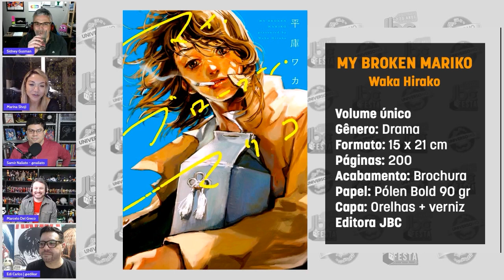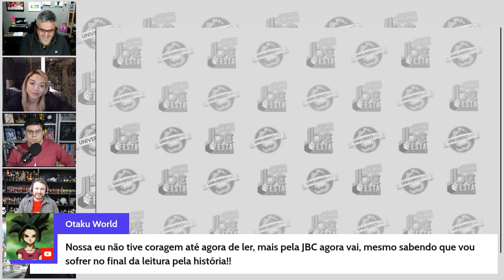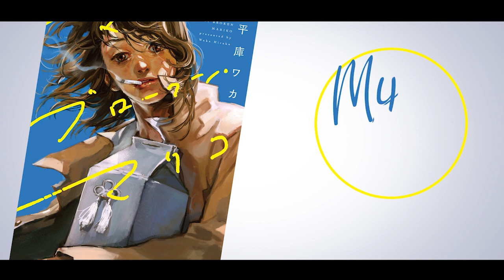na JBC Festa: Os melhores momentos!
Chegando para quebrar a banca, comemoramos nossos 20 anos de mangá participando de uma live no @universohq e relatamos toda nossa história e os desafios do mercado atual.

Sobre o Universo HQ:
- Canal de vídeo do site UNIVERSO HQ criado no ano 2000. Opinião e informação sobre quadrinhos, cinema, animação, colecionáveis e mais da cultura pop. Dez vezes vencedor do prêmio HQ Mix.

Sobre o JBC Festa:
 - Inspirado no evento anual Jump Festa, da editora japonesa Shueisha, o JBC Festa é uma forma de celebrar toda essa história, de comemorar todas essas conquistas ao lado dos fãs desse universo, de todos os profissionais e parceiros que permitiram que os mangás pudessem comemorar, hoje, seus 20 anos de história no Brasil.

Quer saber quais são os lançamentos do mês? A gente tem um checklist fácil, fácil de conferir